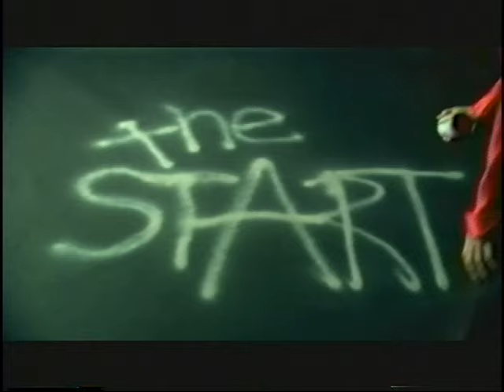theSTART - Gorgeous [Official Video]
Shakedown! (2001) - Track 01